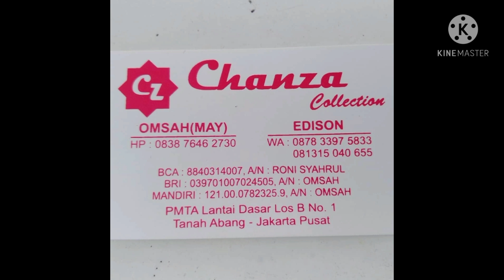20 toko celana atau bawahan dan rok tanah abang terupdate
divideo ini aku kasih kalian 20 kontak toko bawahan ,rok celana toko tamah abang , untuk pengambilan tidak diecer wajib grosiran .
ada 20 toko langsubg aku sebutin kontak nya divideo jadi tidak dideskripsi ya...